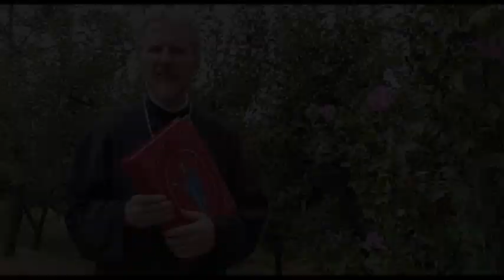Painea vietii - Luni in saptamana 7 dupa Rusalii - slujitor Dani